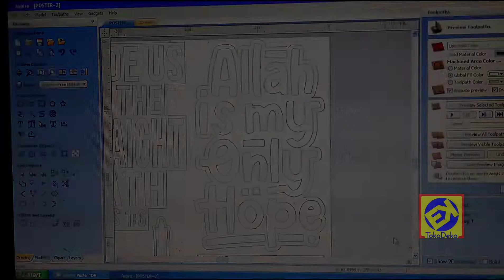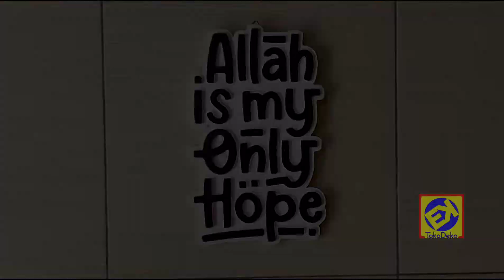Proses Pembuatan Dekorasi Rumah Hiasan Dinding Poster Timbul Motivasi Islami Allah Is Only My Hope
Dekorasi Rumah Hiasan Dinding Motivasi Poster Timbul Motivasi Islami Allah Is My only Hopeless

Hiasan dinding dari TokoDeko selain akan membuat dinding Rumah, Cafe, Restoran dan Kantor tampak lebih Islami, mewah dan berkelas, dan juga akan membuat aktivitas kita akan lebih bermakna, termotivasi dan juga sebagai bahan edukasi.

Bahan : PVC Foam Board
Ukuran : 30 cm x 37 cm
Cara Pasang : Gantungan Pigura (Paku)
Pewarnaan : Cat Semprot
Warna : Cek gambar di katalog dan beri keterangan kode warna saat checkout
(untuk warna gelap hasil ukiran putih, dan untuk warna terang hasil ukiran hitam)

Proses Pembuatan 2-5 Hari Kerja

Bahan yang digunakan adalah Premium PVC foam Board dengan tebal 9 mm, PVC adalah pengganti dari MDF dan Triplek yang LEBIH BAIK karena tahan terhadap cuaca, tahan air, tahan rayap, ramah lingkungan dan mudah perawatan.

Hiasan Dinding diproses dengan teknik UKIR ke media BUKAN Hasil PRINT yah.

Custom ukuran, desain dan warna silahkan Hubungi Kami terlebih dahulu di nomor whatsapp

^^ Sebelum dikirim akan dicek terlebih dahulu.
^^ Packing seaman mungkin, bubble wrap 2 lapis - dus - bubble wrap.
^^ Kerusakan ketika proses pengiriman, silahkan chat untuk penyelesaian.

Terima Kasih..